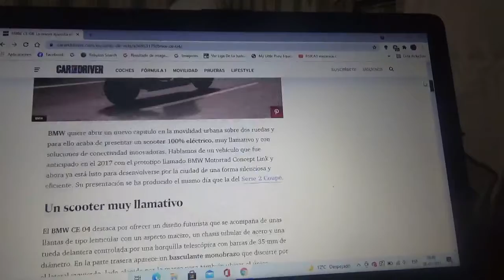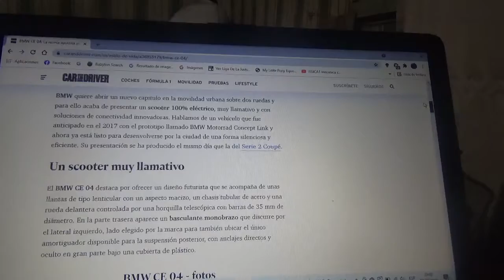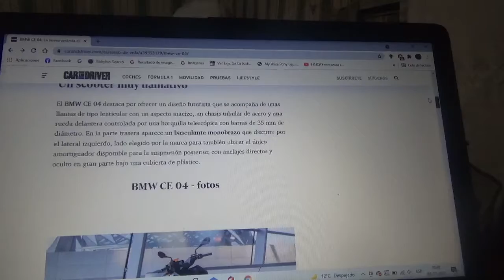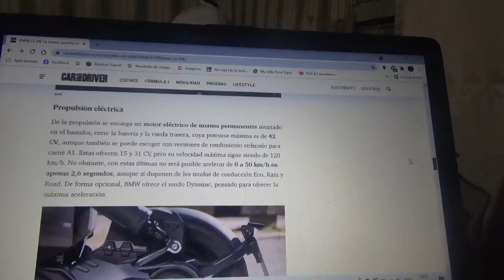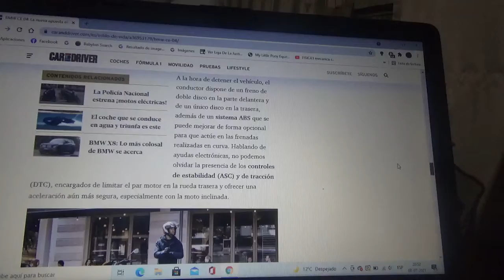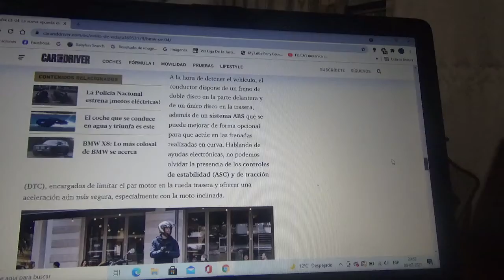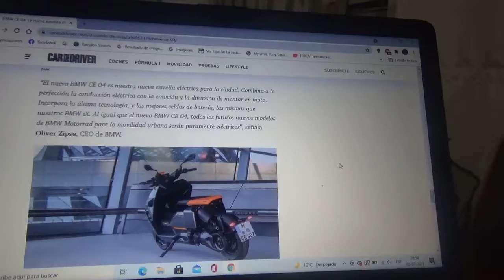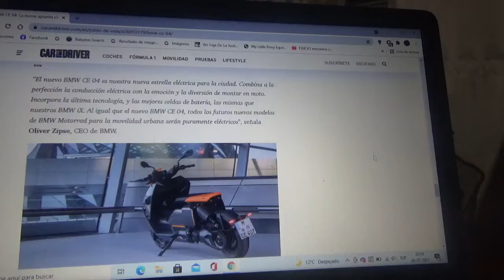BMW CE 04 información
Aquí les menciono esta nueva scooter totalmente eléctrica de la firma automotriz bávara la cual tendrá diversas potencias disponibles y un futurista diseño bastante llamativo